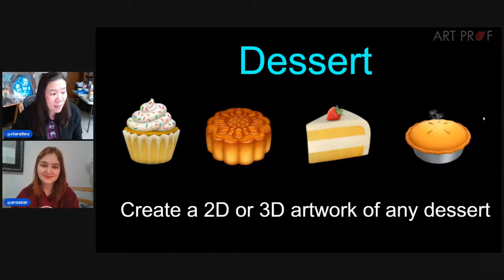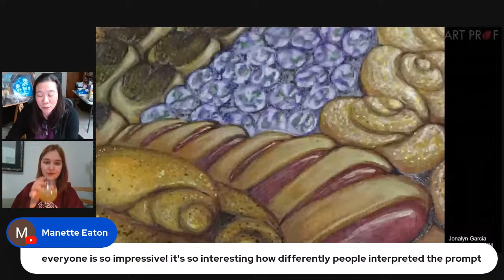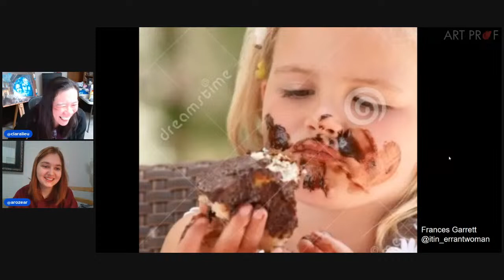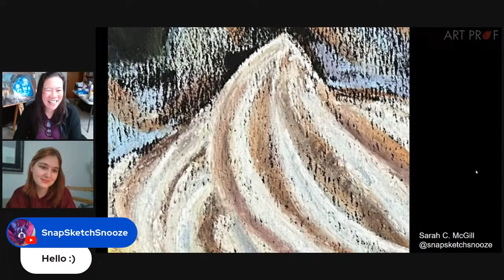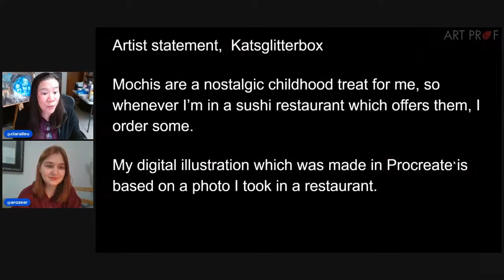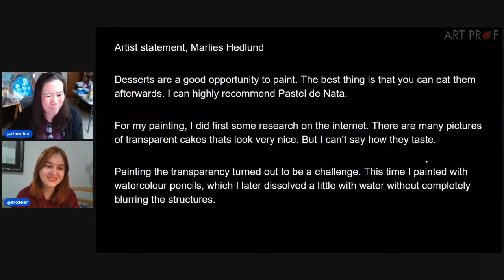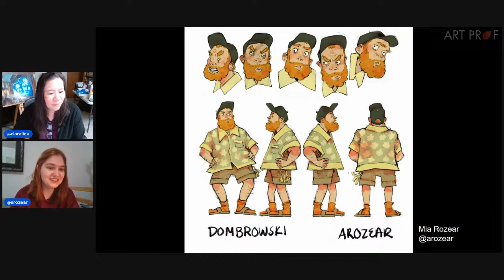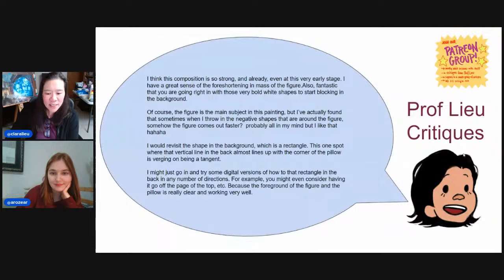April Art Dare Announcement + February Art Dare Entries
This video shows the results of the 2024 Feb Art Dare: Desser, showing featured entries, and announces the 2024 April Art Dare: Anything But Your Dominant Hand. Discussion led by Art Prof Clara Lieu and Teaching Artist Mia Rozear.

ARTISTS MENTIONED IN THE VIDEO
William Wentzel

• Portfolio critiques
• Artist calls

☘️STREAMING EQUIPMENT
96 Pack Acoustic Panels Studio Foam Wedges 1" X 12" X 12"